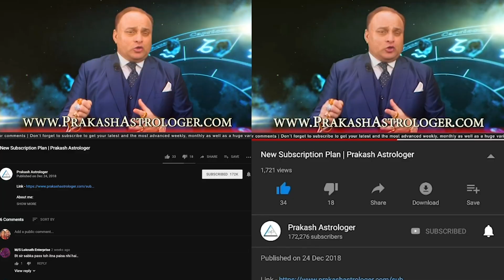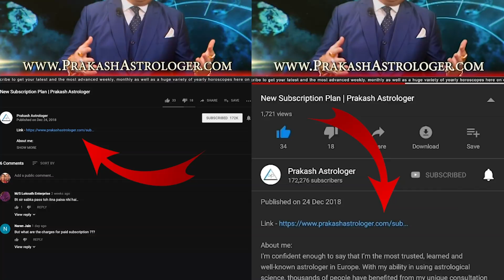Aries Weekly Horoscope From 16th September 2019 | Preview